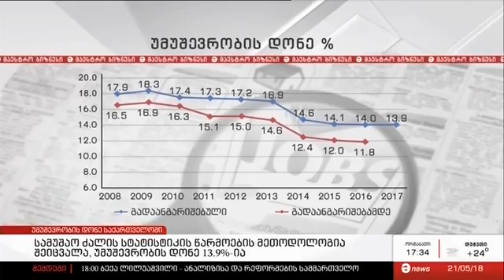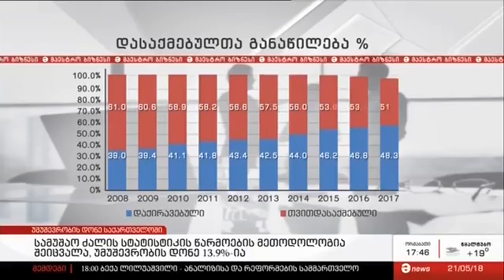საქსტატის აღმასრულებელი დირექტორი მაესტროს ეთერში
უმუშევრობა